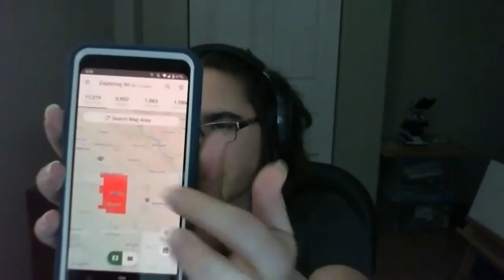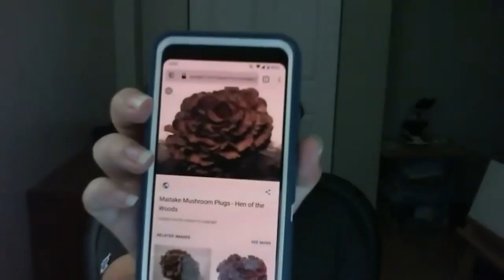Magic Under our Feet: FANTASTIC FUNGI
Science On Screen®
Mycelium: The Magic Under our Feet
Ross Ragland Theater (Klamath Falls, OR): June 13, 2021

There is magic beneath our feet! In this conversation with members of the Prairie States Mushroom Club, learn about what it takes to join a mushroom foray, how mushrooms are chameleons, and the healing power (from first hand experience) of Turkey Tail, and we even crack a few lame fungus joke.

We encourage you to pair this conversation with the film FANTASTIC FUNGI: the magical world of fungi and their power to heal, sustain and contribute to the regeneration of life on Earth.

Presenters:
• Levi Carolin, Owner, operator, and grower, Temple Mushrooms
• Nicole Sanchez, Assistant Professor of Horticulture, Oregon State University